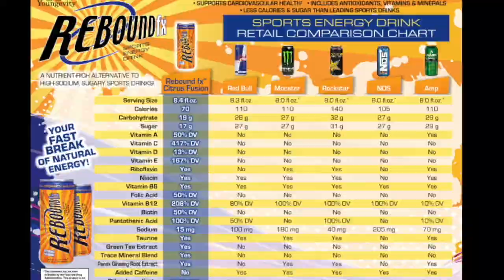Dr Wallach talks about Young Athletes, Theo Ratliff, and ReboundFx